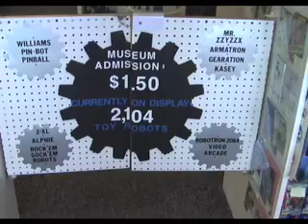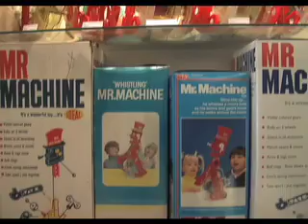Toy Robot Museum, Adamstown, PA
RoadsideAmerica.com visits -- ex-SWAT cop's collection of famous and obscure toy robots.

Video Transcript
[random electrical sounds]
[Joe Knedlhans chats about the collection of toy robots surrounding him.]

Knedlhans: I'm a retired New York City police officer and for the last ten of my 20
years with the department I was assigned to the SWAT team and I worked directly
with three of the remote mobile investigators the robots that the
department had.

They were basically bomb disposal machines that we in the SWAT team used to send in on hostage situations and barricaded perpetrators, emotionally disturbed people, anybody
threatening to shoot the first cop that comes to the door. Well, it's not going to
be me it would be the bucket of bolts and we'd let the machine take the abuse.

And about 25 years ago my late wife and I were up here antiquing and we happen
to be in a toy store looking for something for my cousin's birthday and
Margo spot a little plastic robot in the toy shop and she said 'oh honey isn't
this cute, you work with robots, here's a toy robot I'll buy it for you isn't that
cute,' so I agreed and she bought it for me and then a few months later she
bought me a second one for my birthday in a few months later she bought me a
third one for Christmas and 25 years later it just got way out of control.

If I could need a robot Robert the robot he was originally made by the ideal toy
company in 1954, and he was state-of-the-art high-tech robot toy for
his time. He was actually the first American-made talking toy there's a
little plastic record inside him and a crank handle on the back and when you
turn the handle it turned the record and he spoke and he would say I am Robert
robot mechanical man drive me and steer me wherever you can, I am Robert robot
the mechanical man, and for 1954 that was that was it.

I enjoy seeing the young people come through here because this is their future. This is what they're going to have commonplace in their lives and their homes as much as folks of our generation take dishwashers and clothes dryers and washing machines for granted. Years ago you know you had to go down to the river and beat your clothes on the
rock in order to get them clean. Now we have a mechanical device that will do
that for us.

And in the future kids, when they grow up, will have a mechanical device that will do not only their clothes and their dishes but dozens and dozens of other things and that device
will be in the form of a bipedal anthropomorphic individual. It'll be a robot.

[Battery operated robot noises]